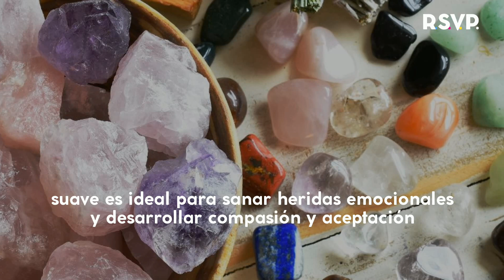Descubre el poder del cuarzo rosa en la gemoterapia| RSVP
Explora cómo el cuarzo rosa beneficia la sanación emocional, el amor propio y la belleza. Aprende sobre su influencia en el chakra del corazón.